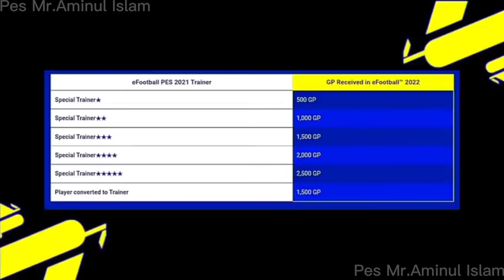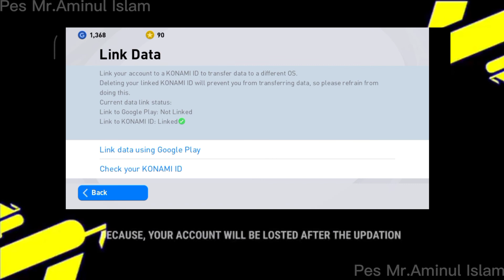7 important things you need to must know before Pes 2022 || Bangla voice 💦